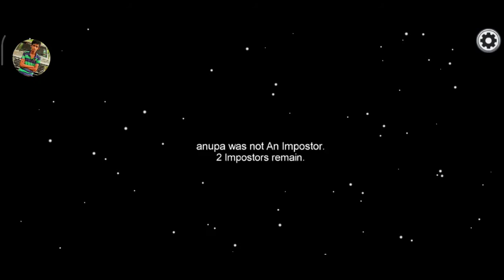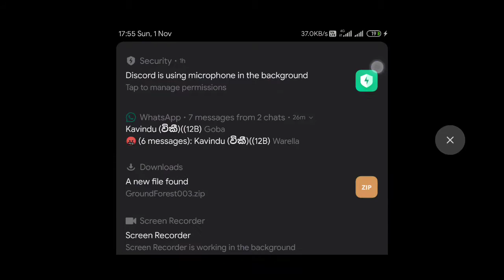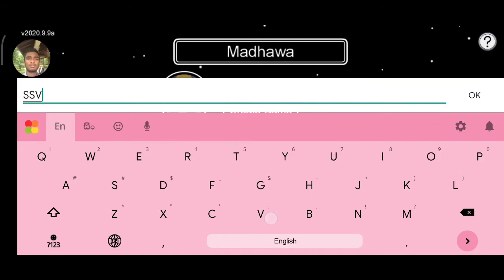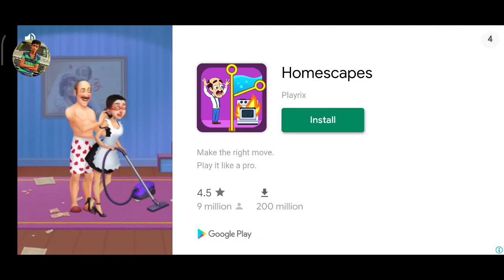AMONG US WITH MY FRIENDS